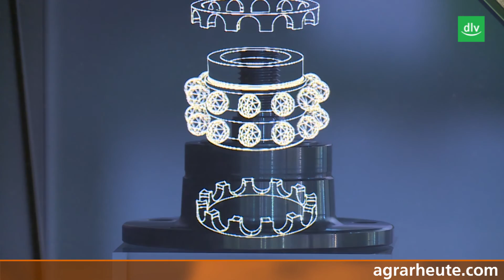PEER Bearing at Agritechnica 2015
PEER Bearing has grown into an industry leader offering a wide range of highly engineered, precision bearing products.  With a strong focus on the agriculture industry, PEER manufactures, develops, and engineers bearing solutions to global market leaders. The PEER product range includes the most comprehensive offering for all agricultural combines and implements.